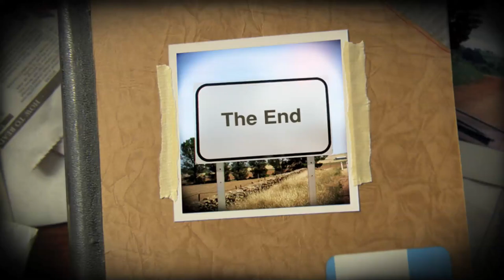Landlocked Salmon 2 Quabbin Res., 2010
In this video are some of the Landlocked Salmon that friends and I targeted and caught back in the spring of 2010, at the very beautiful Quabbin Reservoir. Where the loon's call and the eagles soar. Like last year most of the salmon caught where of quality size and this year proved to be no different. Highlights in the video include four Massachusetts state award pin fish, a friend who I helped catch his first landlocked salmon, two freak salmon, which include a male with crooked kype, that extends too far right and a hen with a compressed looking head (probably not wild born fish and the product of a hatchery smolt ). And my best landlocked salmon of the spring season, a 6-pound whopper.